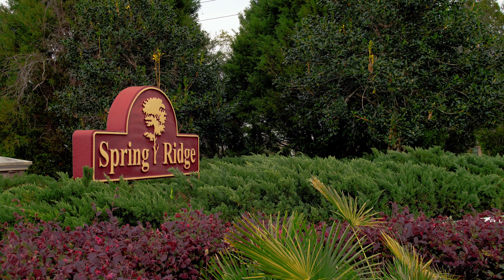New Homes at Spring Ridge in SPRING HILL, FL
This family-friendly community offers a wide array of amenities including a spacious club house with a fitness center, a junior Olympic pool, a playground, basketball courts and outdoor barbecue areas.

In addition to its premier location and incredible amenities, Spring Ridge offers quality, award-winning homes built with the care and precision that are the hallmark of LGI Homes.